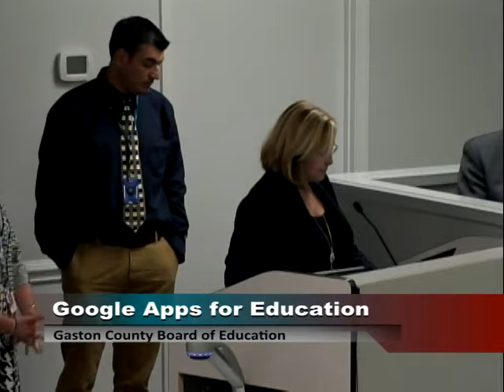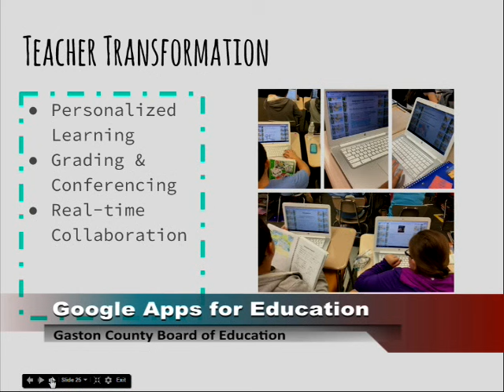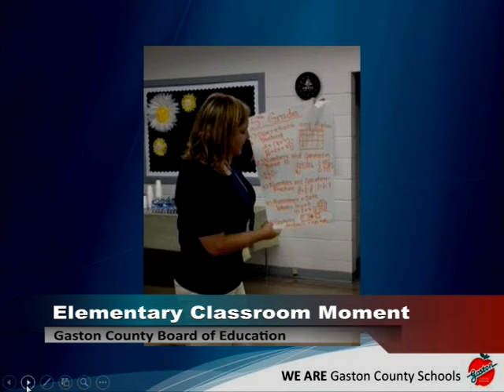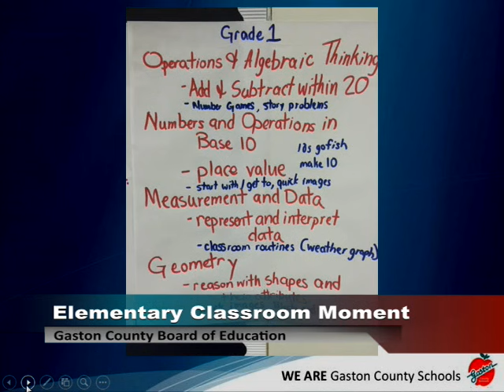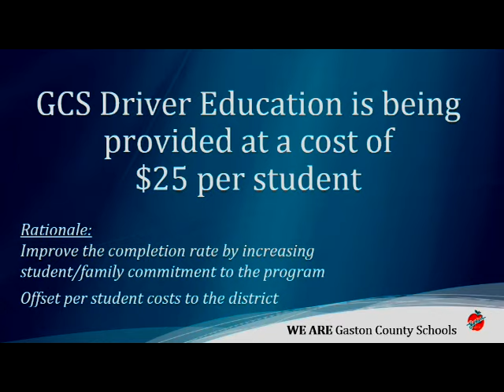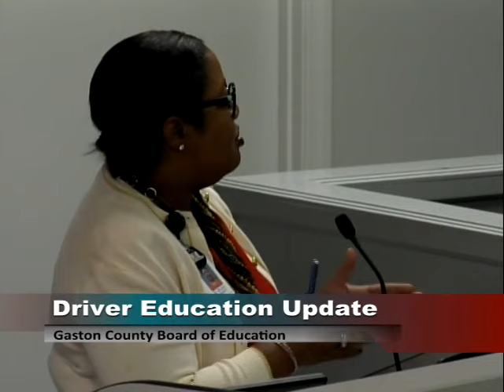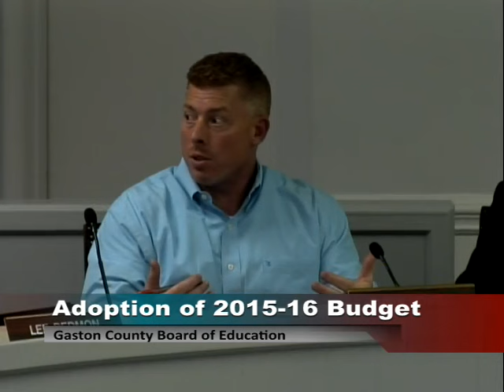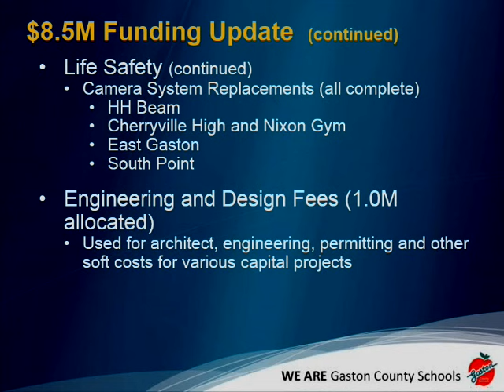October 5, 2015 Work Session